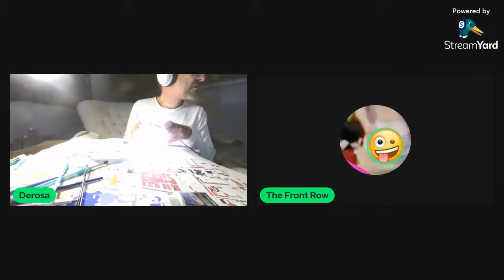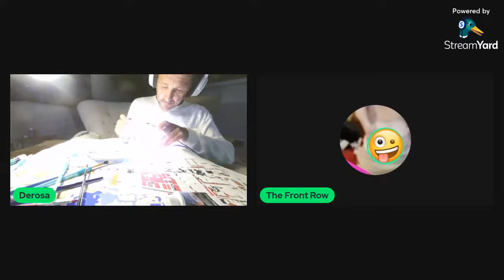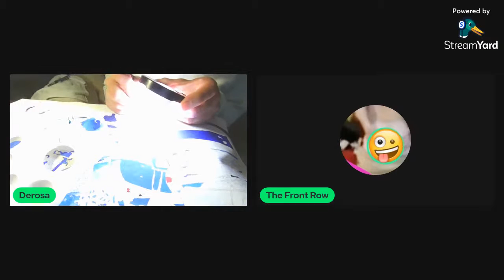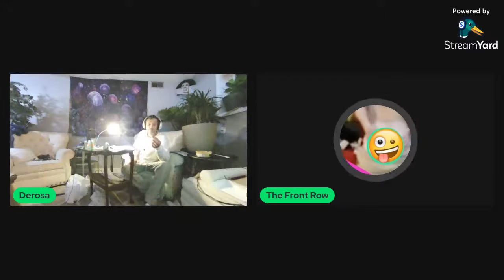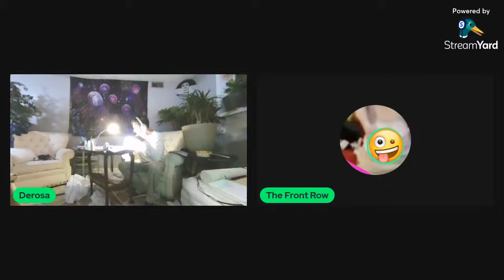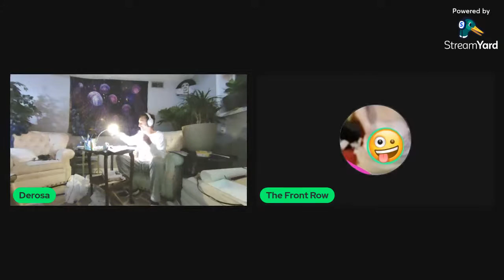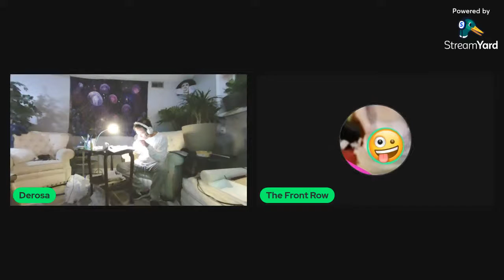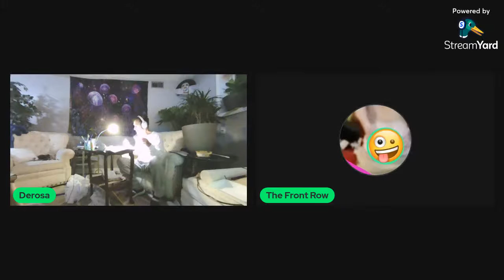H Y S T E R I A !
Hysteria is a term used colloquially to mean ungovernable emotional excess and can refer to a temporary state of mind or emotion.[1] In the nineteenth century, hysteria was considered a diagnosable physical illness in women. It is assumed that the basis for diagnosis operated under the belief that women are predisposed to mental and behavioral conditions; an interpretation of sex-related differences in stress responses.[2] In the twentieth century, it shifted to being considered a mental illness.[3] Many influential people such as Sigmund Freud and Jean-Martin Charcot dedicated research to hysteria patients.[4]